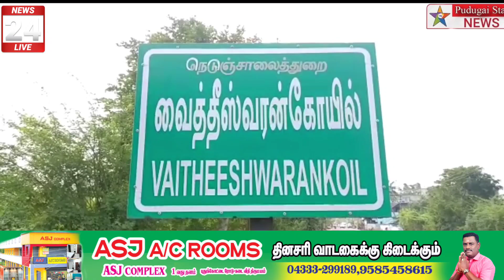வைத்தீஸ்வரன் கோவில் ஆடி மாத கிருத்திகை வழிபாடு ஆயிரக்கணக்கான பக்தர்கள் சாமி தரிசனம்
Captain news
Sun News
Jaya news
Puthiya thalaimurai news
Raj news
accident news
thefte news
sitting news
smuggling news
cinema news
grame news
village news
sports news
school news
article news
political news
accident news
India news
world news
sports news